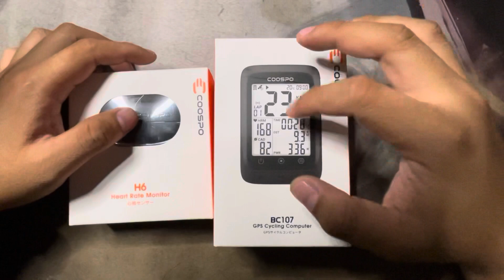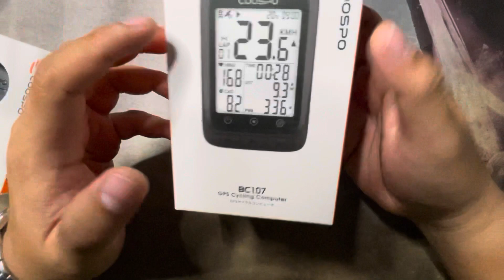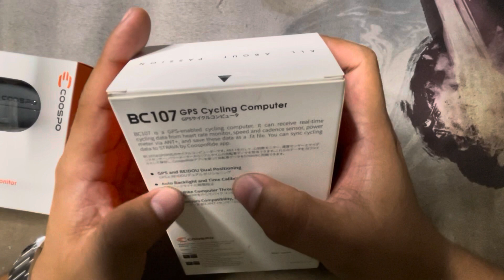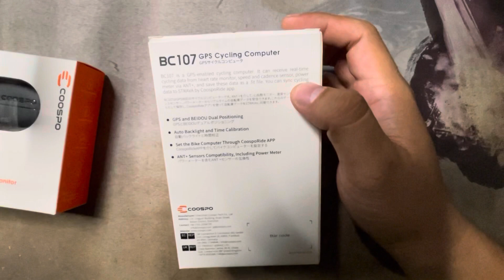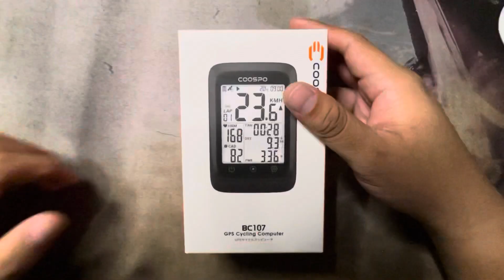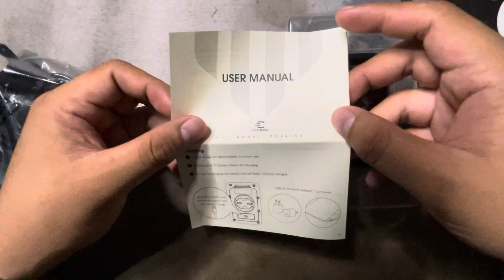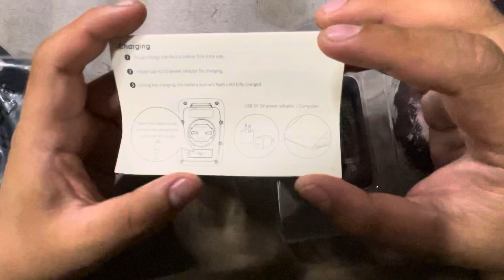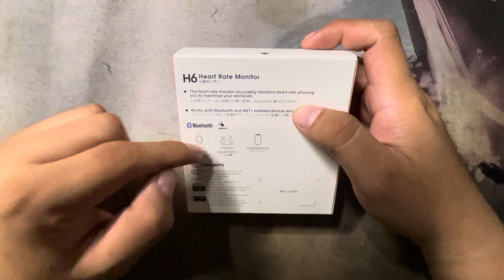COOSPO BC107 GPS CYCLING COMPUTER UNBOXING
Our friends from Coospo sent out their BC107 GPS cycling computer and H6 heart rate monitor for us to try it out!

I will use this for about a month or 2 before we do the actual review so watch out for that!

To know more about their other products, you may visit their